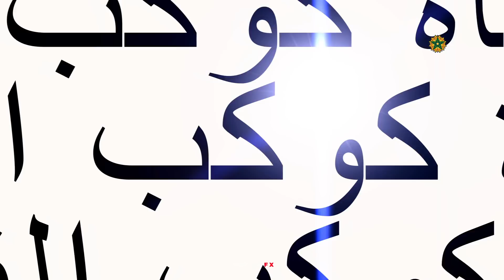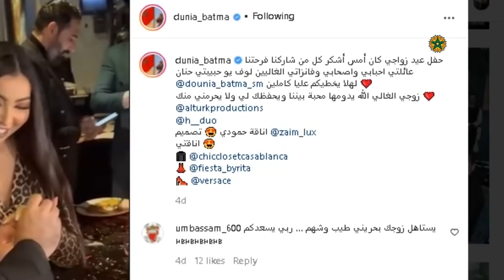بالدمووع دنيا بطمة وزوجها/رحيل هذا الفنان المغربي اليوم/سعاد صابر تعااااني/ تيم حسن/ ابو زعيتر/ زياش